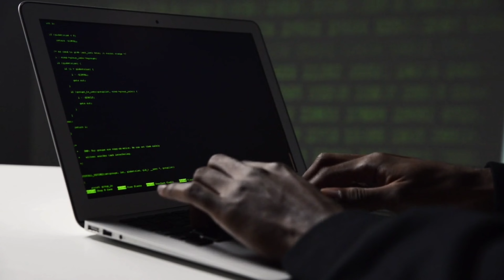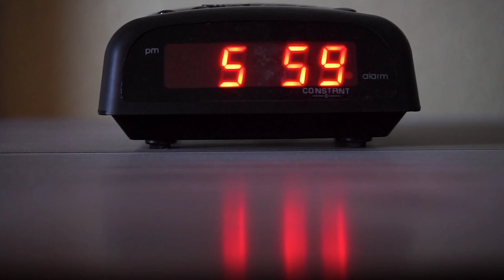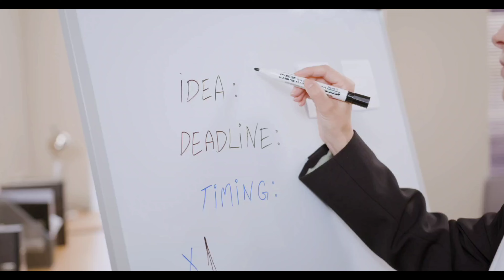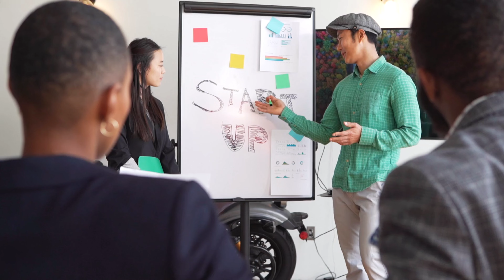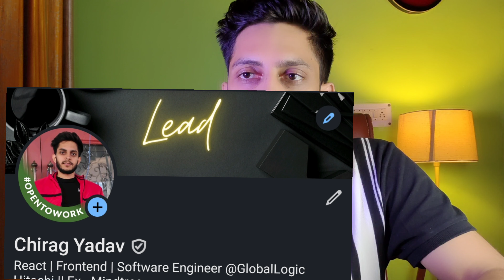Fresher's Don't Be Stupid 🙏 | Work-Life Balance in IT🌟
Fresher's Don't Be Stupid | 🌟 Work-Life Balance in IT: A Critical Conversation 🌟

Hello Friends my name is Chirag Yadav & you are watching Corporate Wale vlogger.
In today’s video, we dive deep into the importance of work-life balance in the IT industry. With increasing workloads and constant pressure, many professionals struggle to maintain their well-being.

We’ll explore the tragic story of Anna Sebastian, a talented CA from EY, whose life was taken too soon due to overwhelming work stress. Her story serves as a poignant reminder of why finding balance is crucial.

✨ What You’ll Learn:

The reality of stress in the IT industry
Why work-life balance matters
Practical tips to achieve a healthier balance
How to prioritize mental health and well-being
Join us as we discuss actionable strategies to create a fulfilling career without sacrificing your personal life. Don’t forget to share your thoughts and tips in the comments below!

Ignore Tags-:
corporate wale vlogger,
Work-Life Balance,
IT Work Culture,
Stress in IT,
Mental Health Awareness,
anna sebastian perayil funeral,
Productivity in Tech,
Employee Wellbeing,
Career Advice,
Work Stress Solutions,
Personal Development,
Technology Careers,
Anna sebastian EY,
EY employee death,
ey employee death news,
ey employee,
ey employee death case,
ey employee experience,
ey employee benefits,
Anna Sebastian,
Anna Sebastian perayil,
anna Sebastian ey,
anna sebastian funeral,
anna Sebastian news,
How to manage work life balance,
How to get placed in good companies,
How to get placed.
How to,
how a software engineer works,
what do software engineer do,
Reality of IT companies,
Reality of software engineer,
Reality of software engineer in India,
Reality of software engineering,
how to join big four,
how to join IT companies,
how to join IT company,
Day in the life of software engineer,
corporate life blog India,
What to Know Before Working in a Startup in India,
The best jobs for freshers in 2024,
Tips for getting a job in a recession,
A Day in the Life of a Corporate Employee in India,
day in life of software engineer microsoft India,
indian software engineer life in USA,
corporate job reality,
how to manage stress as an IT professional
tcs hiring 2025 batch,
tcs hiring,
tcs off campus drive for 2025 batch,
tcs off campus,
tcs codevita registration,
tcs codevita eligibility criteria,
tcs codevita 2025 exam date,
tcs codevita season 12,
balancing work and life in tech jobs,
tcs 2025 hiring,
tcs 2025 off campus,
tcs 2025 batch hiring,
tcs registration for 2025 batch,
tcs off campus 2025,
tcs off campus 2025 batch,
tcs exam 2025 batch,
TCS Job Role & Salary
TCS Codevita 2025 Details
What is TCS Codevita?
Why to Participate?